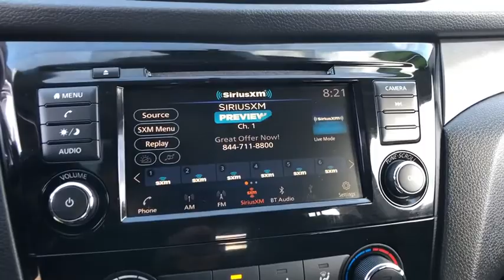2019 Nissan Rogue Sport Reno, Elko, Fernley, Fallon, Northern NV IW2294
Magnetic Black Pearl  2019 Nissan Rogue Sport available in Winnemucca, Nevada at Rackley CDJR. Servicing the Reno, Elko, Fernley, Fallon, Northern NV area.
2019 Nissan Rogue Sport S - Stock#: IW2294 - VIN#: JN1BJ1CR1KW325426

Rackley CDJR
5050 E Winnemucca Blvd